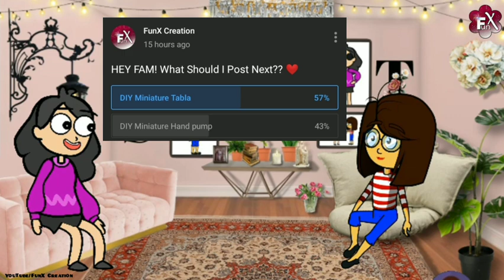Tabla Making | How To Make Musical Instruments | Cardboard Craft Ideas | Miniature Things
Table Making | How To Make Musical Instruments | Cardboard Craft Ideas | Miniature Things
Hello,
I’m Sheeba & In This Video I'm Gonna Show You Guys How To Reuse Paper And Make A Miniature Tabla For Yourself At Home Without Any Money Spending.
Much Love - FunX Creation